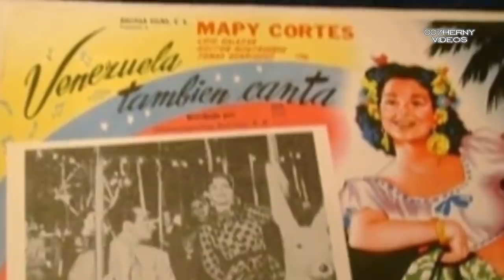ASÍ VIVIÓ MAPY CORTEZ LA VETARON POR TENER ESPOSO SORPRENDENTE